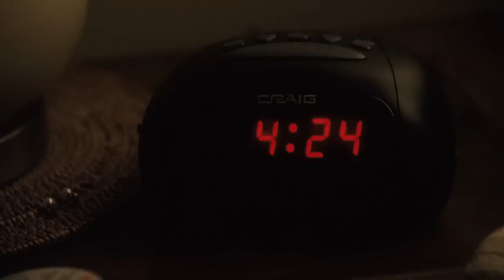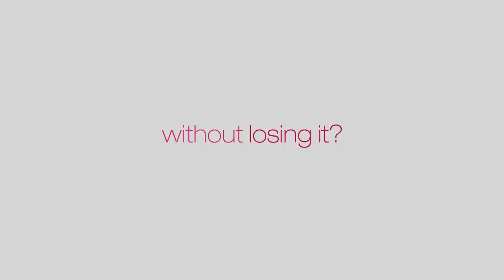PROROM: "I Don't Know How She Does It" / "Oare cum o reuşi?" HD Trailer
Kate Reddy (S.J. Parker) devotes her days to her job with a Boston-based financial management firm. At night she goes home to her adoring, recently-downsized architect husband Richard (G. Kinnear) and their two young children.

It's a non-stop balancing act, the same one that Kate's acerbic best friend and fellow working mother Allison (Christina Hendricks) performs on a daily basis, and that Kate's super-brainy, child-phobic young junior associate Momo (Olivia Munn) fully intends to avoid.

When Kate gets handed a major new account that will require frequent trips to New York, Richard also wins the new job he's been hoping for—and both will be spreading themselves even thinner.

Complicating matters is Kate's charming new business associate Jack Abelhammer (P. Brosnan), who begins to prove an unexpected source of temptation.